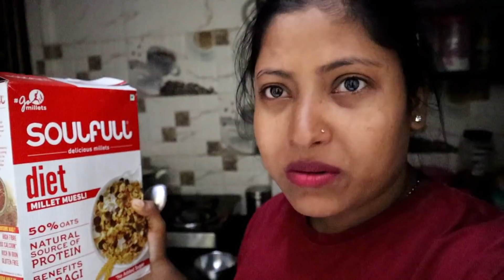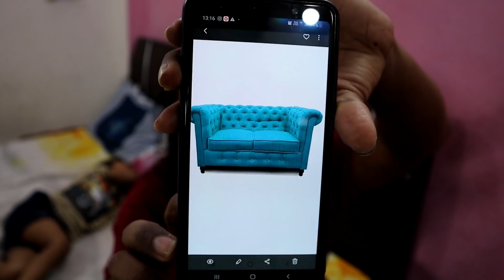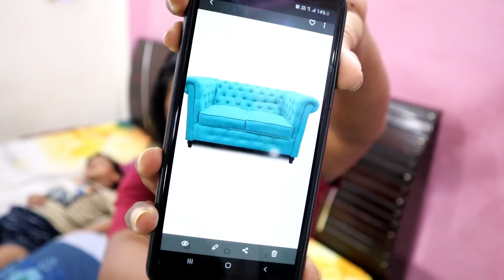Maine decide kar liya hai ki mujhe apne ghar ko | big makeover kaise karna hai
Hi guy's welcome to my vlog

  My instagram I'D is - Soniya8118

Facebook I'd is - Soniya beauty video